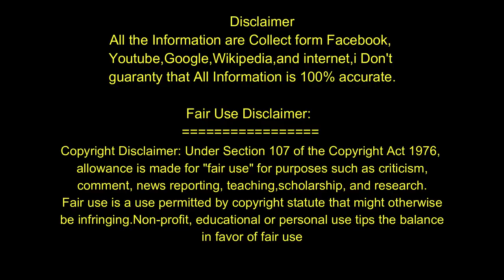Rittika Sen Lifestyle 2022 । বিলাসবহুল জীবনযাপন | ঋত্বিকা সেন | Net Worth & Biography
background music
Song
On & On
Artist
Cartoon
AEI (on behalf of NCS); ASCAP, Featherstone Music (publishing), LatinAutorPerf,

About Channel
In our channel you will see all Latest Videos, We make Celebrity lifestyle gossips and news Videos.but we have also some mistake yet So please comment and tell us, what is our mistake? We will try to solve this mistake next. please watch our videos and give us confidence to trying best.

Photos all are taken from Google,facebook,twitter,Instagram and other Social media.All pictures were genuinely utilized amid the making of this video for amusement purposes. We do not mean to victimize anybody emotionally.
Thanks to Google and other social media for providing this beautiful and related pictures.